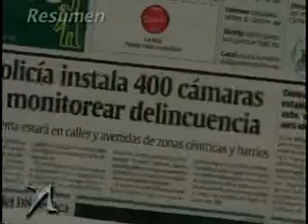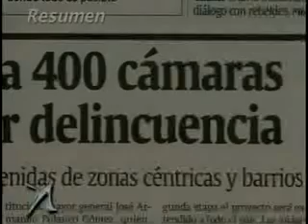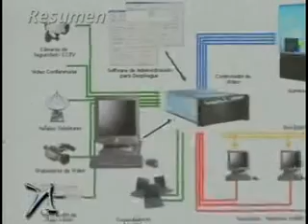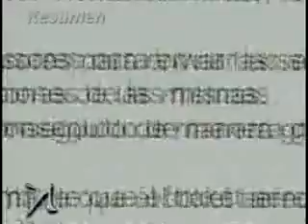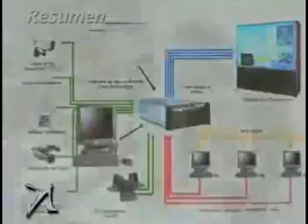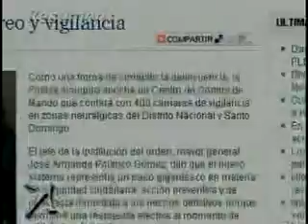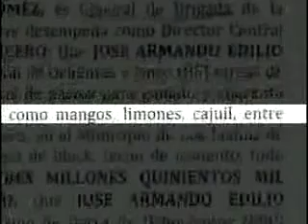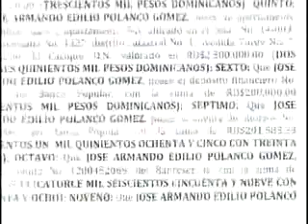Camara de policia y casa del jefe de la policía - Nuria Piera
La jefatura de la Policía Nacional removió ayer a dos generales y dispuso otros cambios al más alto nivel, en medio de la conmoción causada en el país por los últimos hechos de sangre en los que se han visto involucrados agentes de la institución .

Las medidas incluyen la destitución del comandante de la reigonal Nordeste de la Policía, con asiento en San Francisco de Macorís, general Juan Ramón de la Cruz Martínez, a quien de inmediato no le asignaron nuevas funciones. En su lugar fue posesionado de inmediato el general Orison Olivence Minaya por el subjefe de la policía, general de brigada Víctor Campusano .

También la jefetura policial sustituyó al general Olivence Minaya como comandante de la Dirección Regional Noroeste, con asiento en Mao, Valverde, y designó en su lugar al general Juan Pilarte Feliz .

El general De la Cruz Martínez fue relevado de su cargo horas después de que se conocieran en el programa de televisión de la periodista Nuria Piera, imágenes de un oficial de la Policía ejecutando al recluso Jeffry Sandoval, quien se había fugado de la cárcel y se muestra cuando le da un tiro en la cabeza luego de reapresarlo .

Anoche en otro esfuerzo por enfrentar la situación, la Jefatura de la Policía Nacional designó varias comisio- nes integradas por tres mayores generales, 13 generales, para que acompañados de coroneles recorran la geografía nacional con el objetivo de arengar al personal policial, sobre el comportamiento y protocolo de actuación que deberán observar de manera estricta cuando estén destacados en manifestaciones en demanda de reivindicaciones sociales o de cualquier otra naturaleza .

Las comisiones deberán alertar al personal que las actuaciones tendrán que realizarse en todo momento sin vulnerar los derechos fundamentales de los manifestantes, ni hacer uso desproporcionado de la fuerza .

Además, por instrucciones del mayor general José A. Polanco Gómez, jefe de la Policía Nacional, las comisiones deberán hacer énfasis en los casos recientes donde agentes policiales se han visto envueltos, para corregir las fallas y que no se vuelvan a repetir.